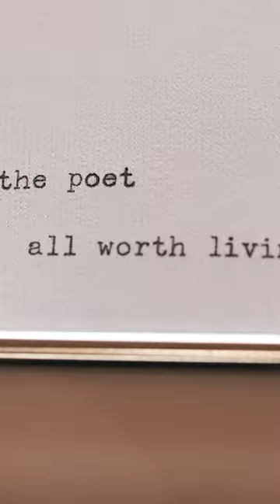The First Ten Years: It's All Worth Living For (Official Trailer)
Official trailer for Alex Zarek's debut documentary — The First Ten Years: It's All Worth Living For — which releases on Friday, February 17, 2023.